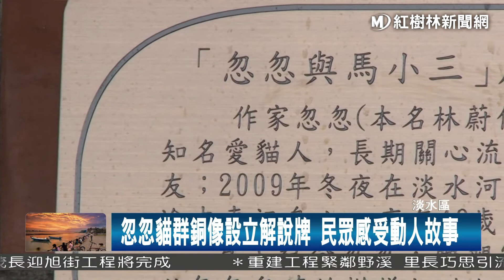1061227 忽忽貓群銅像設立解說牌 民眾感受動人故事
走到淡水河岸，在一旁的紅磚座椅旁，有一座小女孩以及身旁許多貓咪的銅像，不少民眾都以為只是一座普通的藝術裝置，其實這一群貓咪與小女孩背後可是有一段相當感人的感故事，因此為了要讓經過的遊客或民更加了解，新北市高灘處更在小女孩旁設置了一張解說牌。